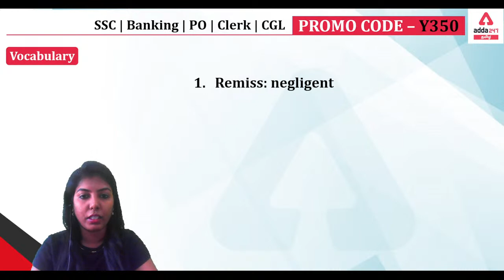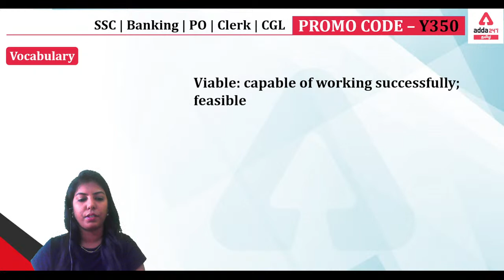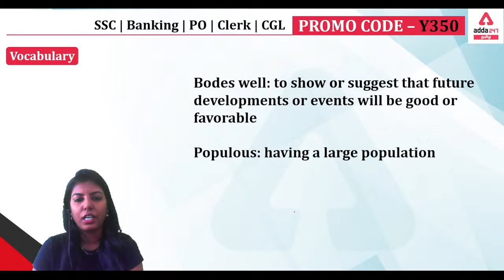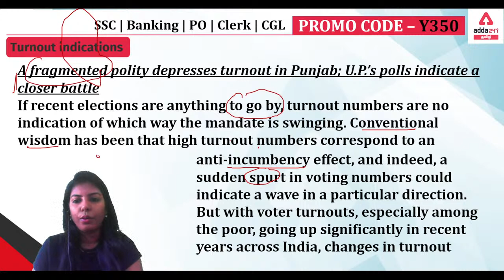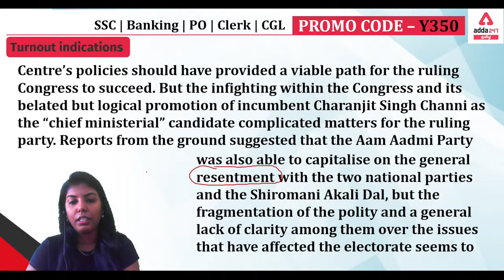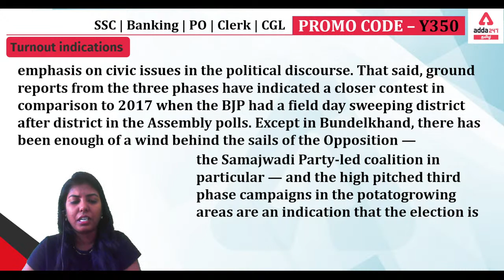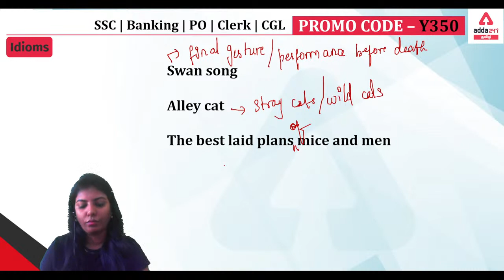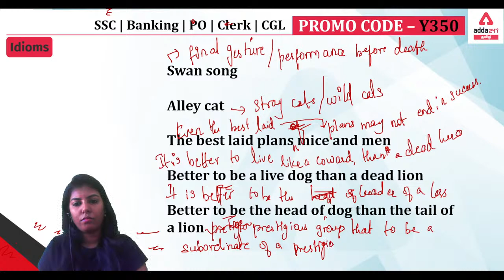The Hindu Editorial Analysis In Tamil | Vocabulary for SSC & Bank exams | February 22, 2022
Test Series –